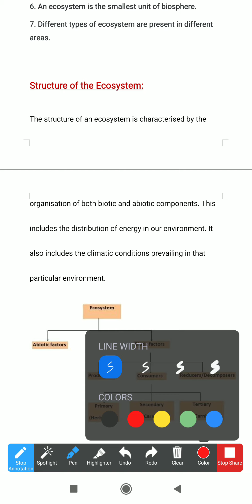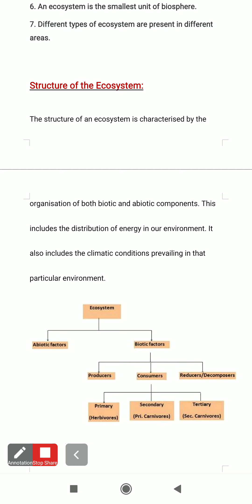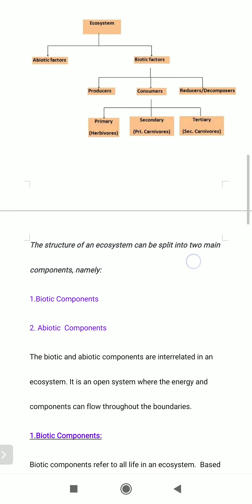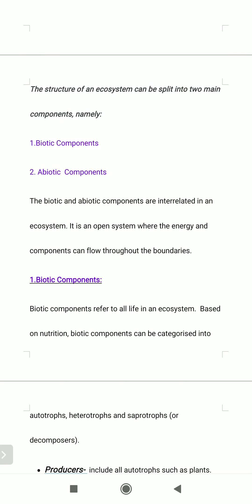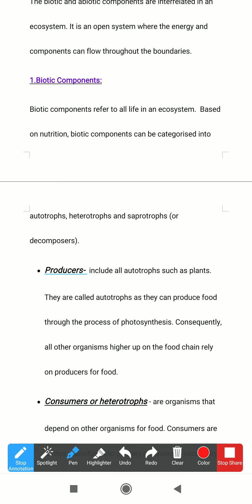Structure & Function of Ecosystem(2)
Structure & Function of Ecosystem. Lecture by Vishal Sharma